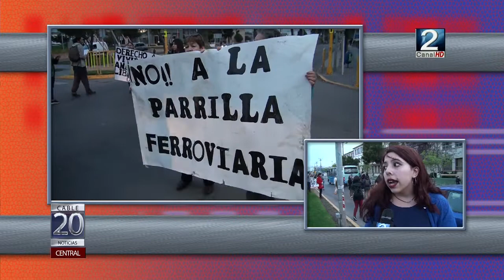27 AGO 2019 PREOCUPACIÓN POR EXPANSIÓN PORTUARIA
Un grupo de vecinos de Llolleo realizó una manifestación en el frontis de la Municipalidad de San Antonio en protesta por la poca información sobre los proyectos de expansión portuaria y su impacto.